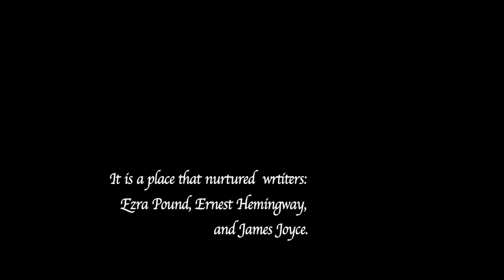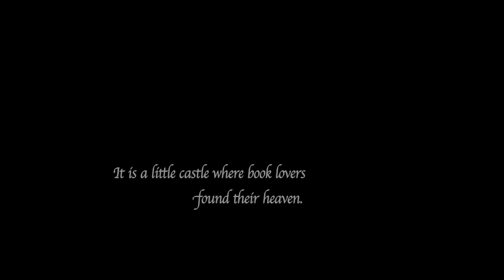Shakespeare and Co.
A slide shows about an English book store in Paris